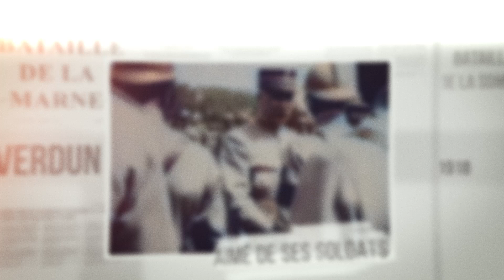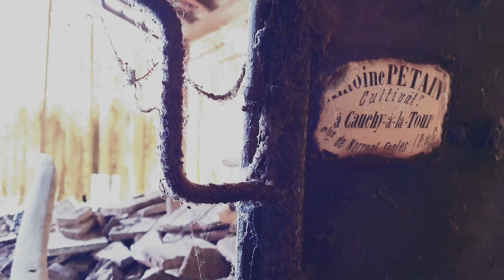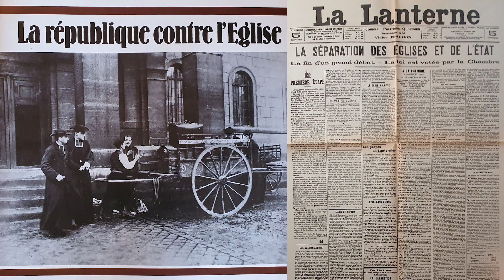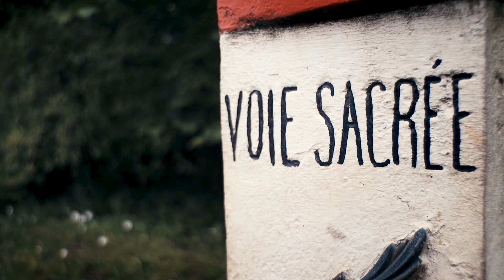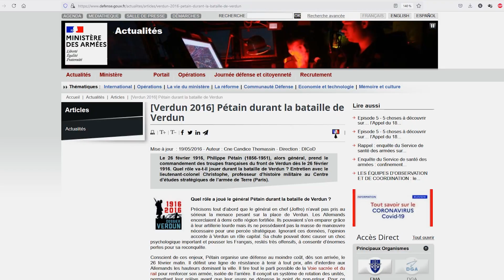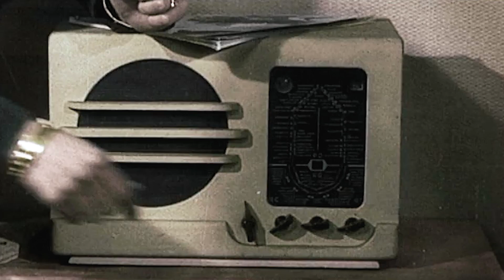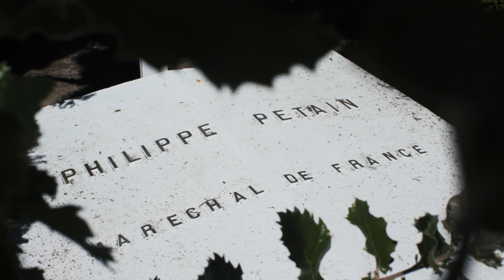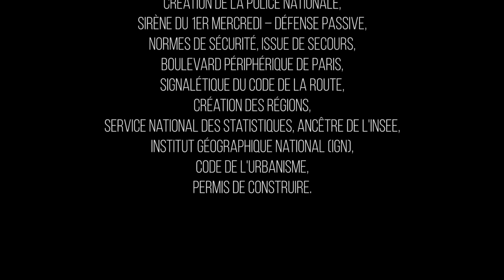Philippe Pétain - Maréchal de France (JNTV 2021)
Pour sa première production, en 2021, JeuneNationTV se devait d’honorer le Maréchal Pétain pour le 70e anniversaire de sa mort.

De Cauchy-à -la-Tour à l’île d’Yeu,
de Verdun à Vichy,
écarté par ses pairs, révélé par la Guerre,
aimé de ses soldats, admiré par le peuple,
du fils de cultivateur au Maréchal,
du Vainqueur de Verdun au Chef de l’Etat Français,
du Sauveur de la France au plus vieux prisonnier du monde,

Philippe Pétain, une vie, un siècle de l’histoire de France.
35 minutes de vérité.
« Maréchal toujours là ! »

« Monsieur le Maréchal, Votre vie est la plus saisissante, la plus déconcertante et la plus bouleversante de toute l’épopée nationale. … »
Extrait du « Serment de l’Ile d’Yeu ».